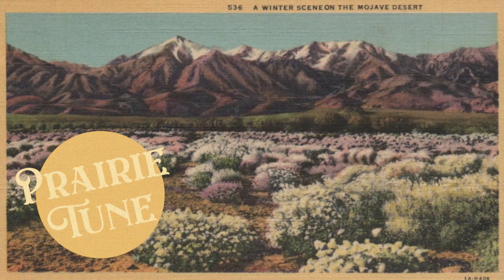Prairie Tune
Watch out for the prairie dogs. They are pretty feisty.